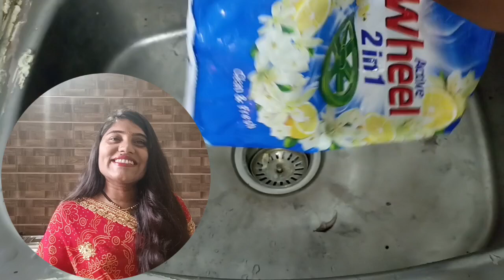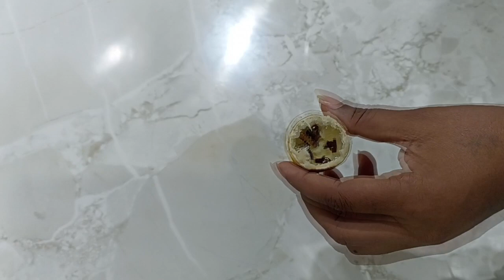नींबू में दिया का कमाल देखते ही चौंक जाएंगे😱 kitchen tips/cleaning tips/money saving tips/In Hindi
Laxmi majagahe video
Laxmi majagahe

Amazing Kitchen tips by Laxmi Majagahe
Useful kitchen tips by Laxmi Majagahe
Best kitchen tips by Laxmi Majagahe